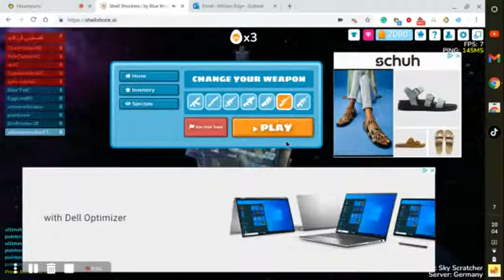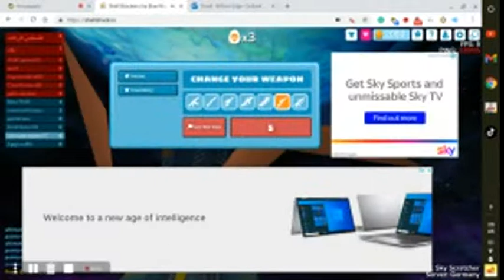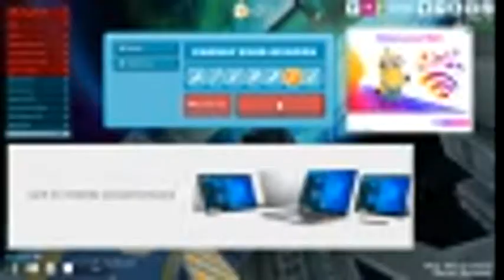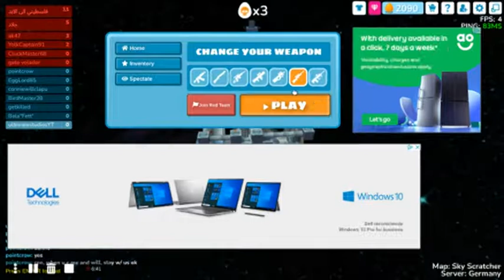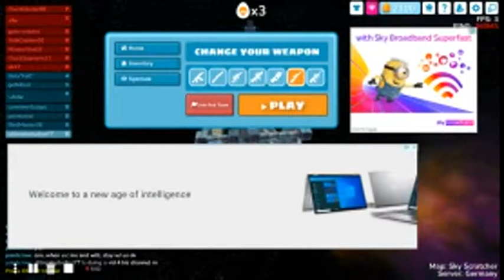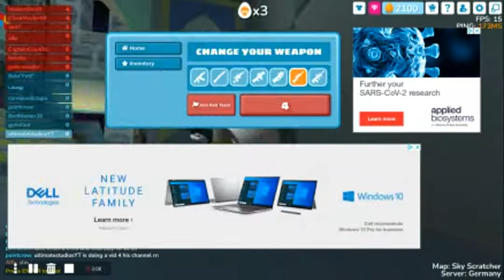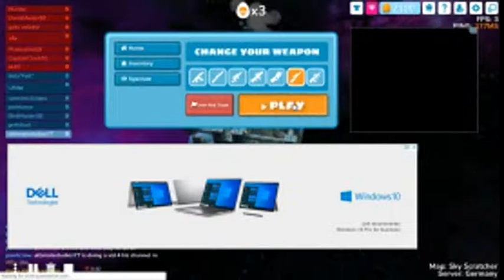shell shockers public server ep? s2